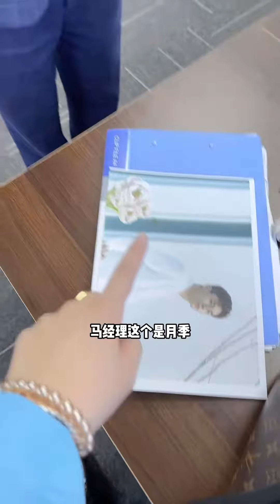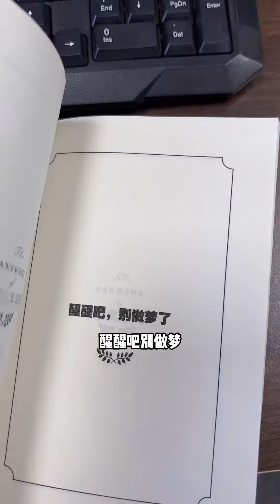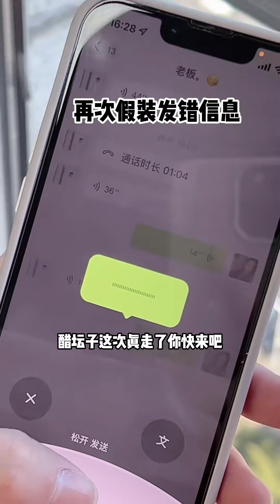性感小祕約見相親對象，沒想到竟然是自己的老闆？ 趕緊跑！姜晨1128